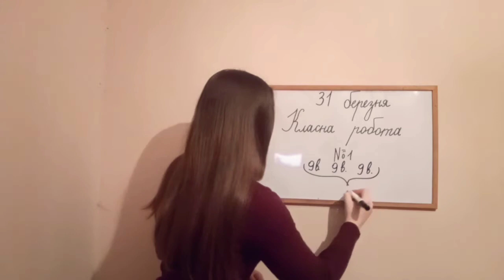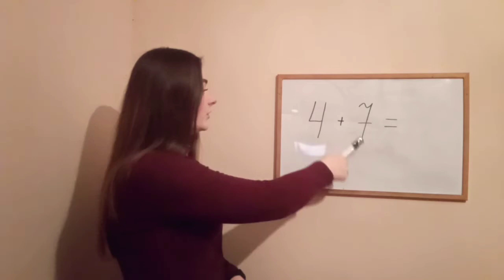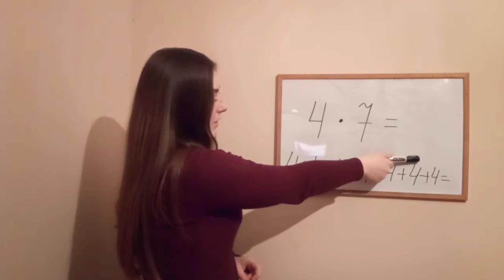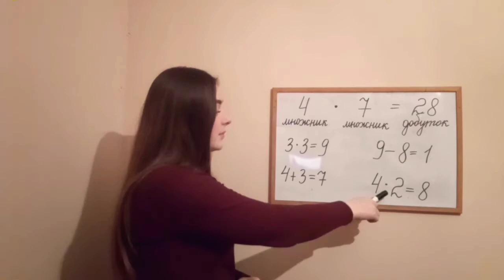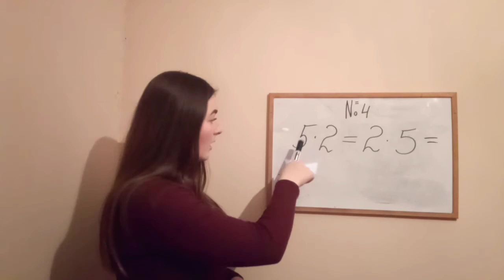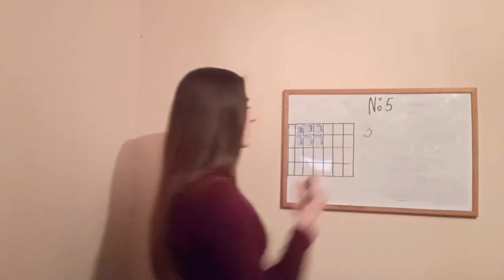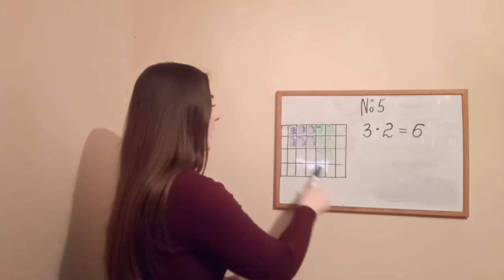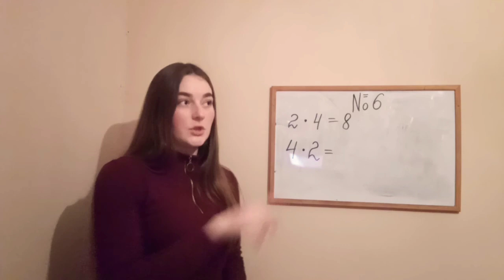Математика. Переставний закон множення